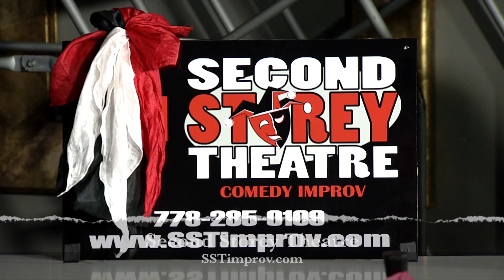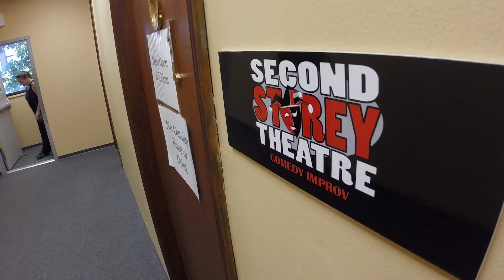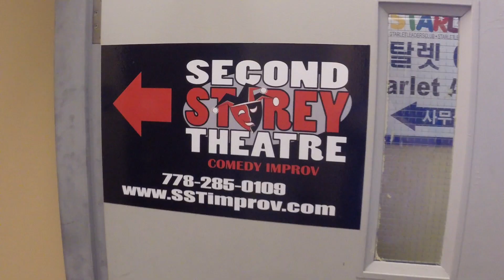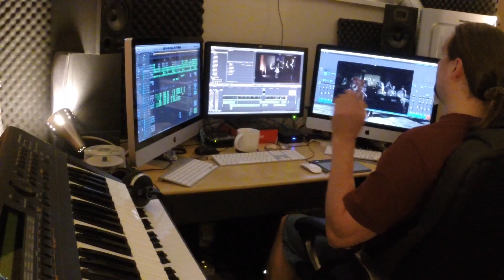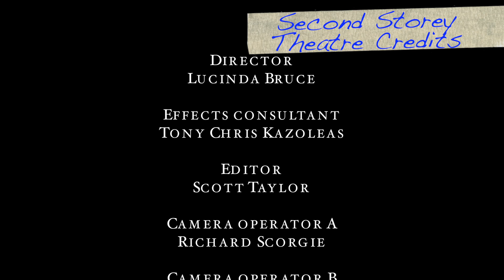The Vancouver B Movie Factory Ep 12 Second Storey Theatre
The Vancouver B Movie Factory is now a TV show. That's right, The films we make will be documented and aired on TV. It's on Shaw TV and it will be seen by millions. If you, your friends and family liked the show, call Shaw TV to show your support. You can call the VIEWER RESPONSE LINE at . One call to this line with a good review goes a long way and will help secure future airings of this show.

Thank you to Second Storey Theatre for helping make this film possible. We will miss the Theatre and all the dreams that were made there.